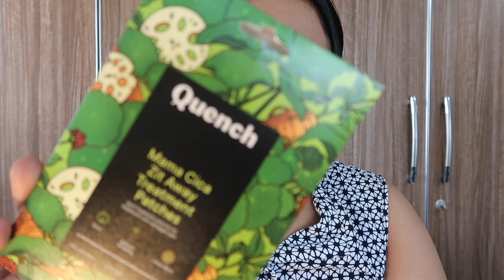MY MONTHLY HAUL| PRODUCTS I ABSOLUTELY WANTED| RUCHI KUMARI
0:00 - intro
2:18 - curl vana
3:00 - Earth rhythm